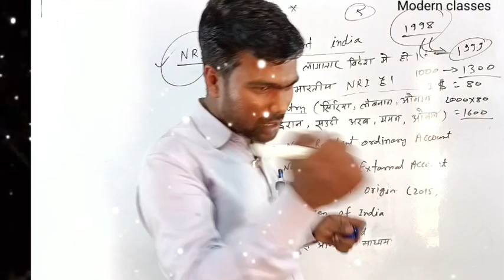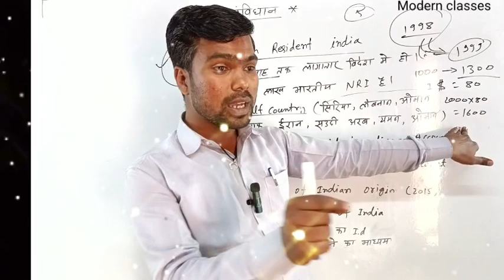विदेश की शादी सीम कार्ड की तरह है 🤣।।khansir ।।Modern classes ।। by pradeep sir।।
fundamental rights by khan sir
fundamental duties by khan sir
funny video khan sir
funny khan sir
fungi by khan sir
function of heart by khan sir
article 22
function of liver by khan sir
fundamental unit of life class 9 by
khan sir
funny class khan sir